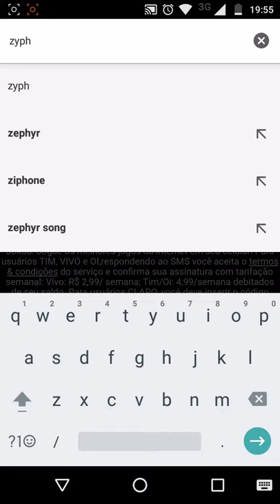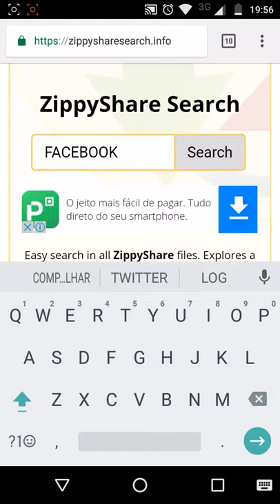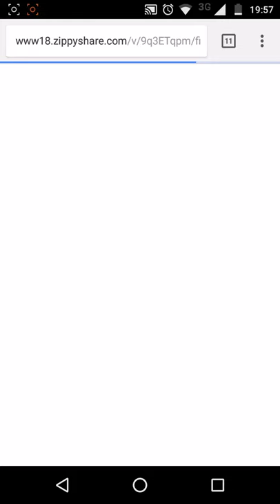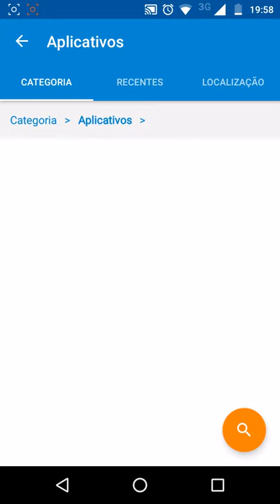APRENDA A BAIXAR APPS PAGOS DA GOOGLE PLAY & MODIFICADOS !!!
( IGNOREM )

baixar app pagos apps modificados root tecnologias root explorer tudo sobre android root whatsapp modificado facebook modificado youtube modificado tetéu tutors techmundo root jogos pagos aplicativos de graça internet rápida tudo modificado melhorando memória ram aumentando velocidade do celular aumentando memória do celular fazendo introvinheta clash royale rio de janeiro root explorer zyppshared site zika humor e tudo mais.